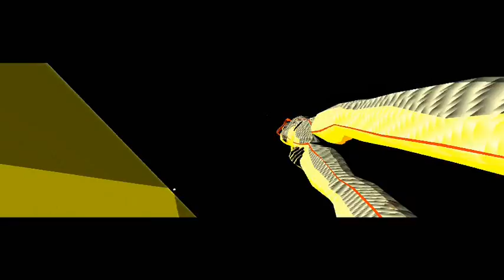CS-1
Sbkodama CS.49
- no sound